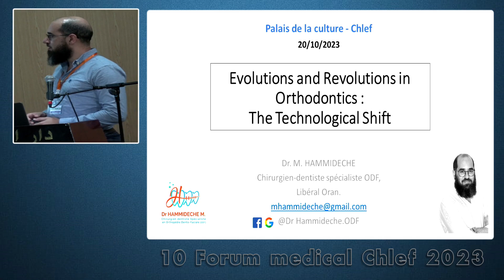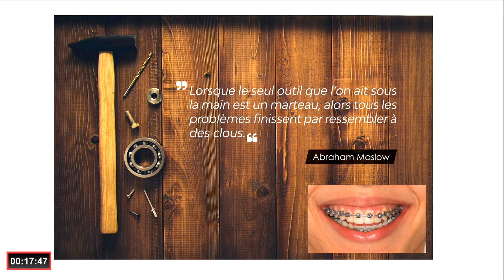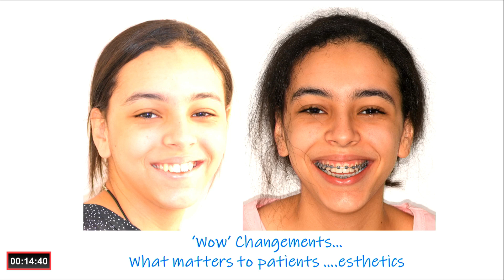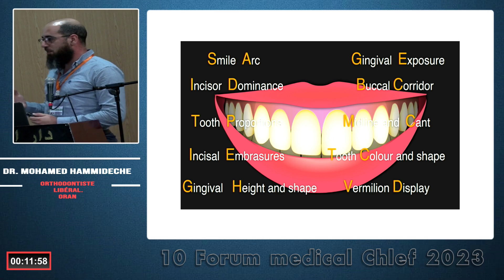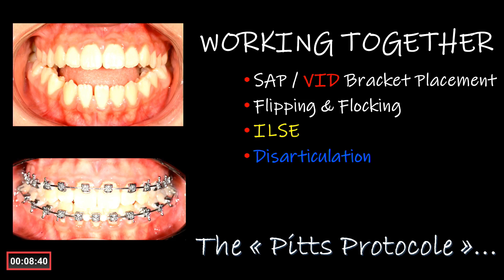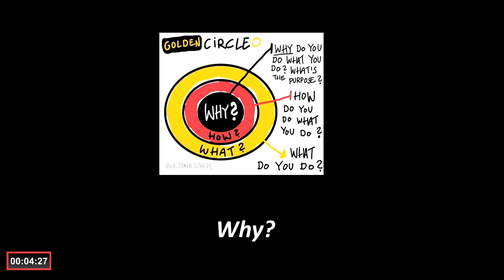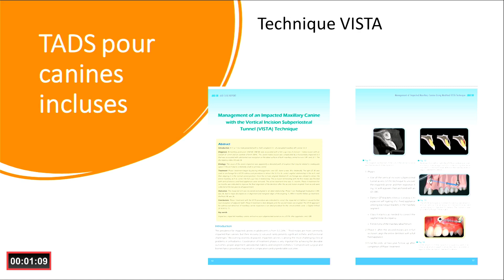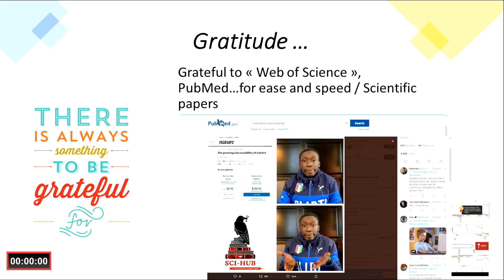Dr HAMMIDECHE : Evolutions et révolutions en orthodontie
The technological schift